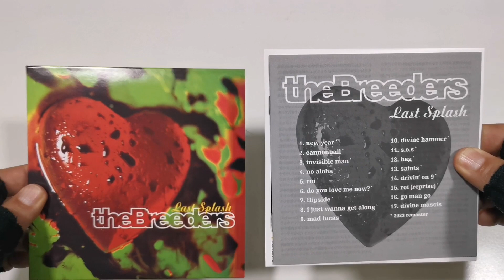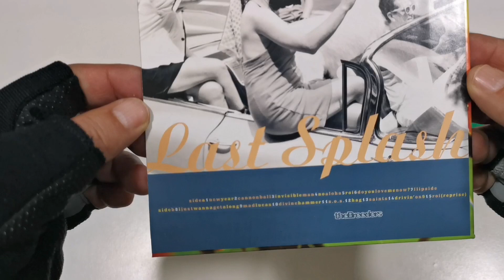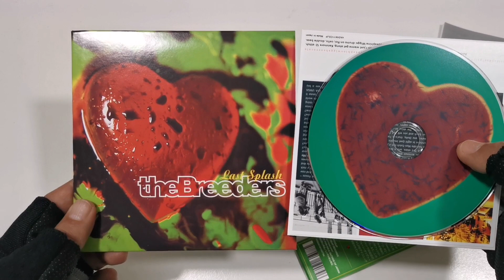THE BREEDERS LAST SPLASH 30th ANNIVERSARY UNBOXING RESEÑA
The Breeders Last SPLASH CD 30 Aniversario Unboxing Reseña en español.